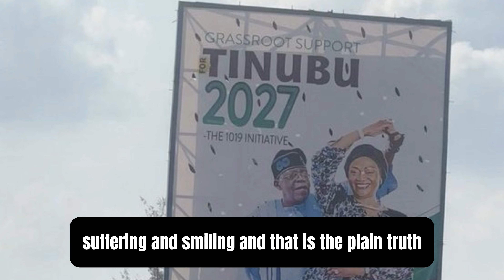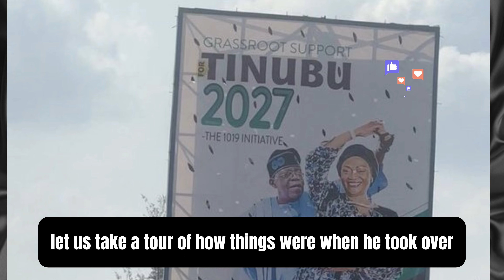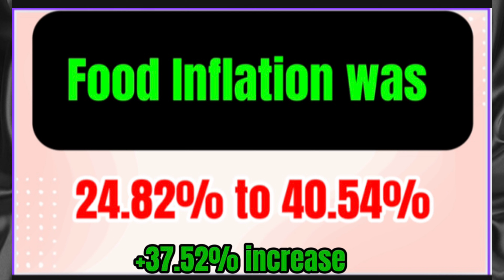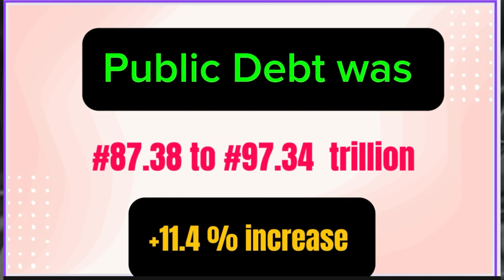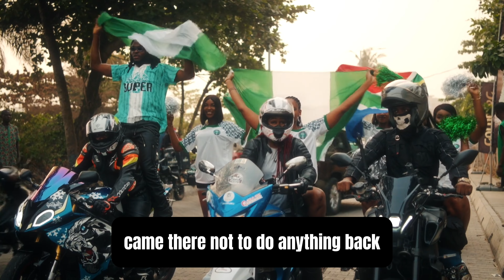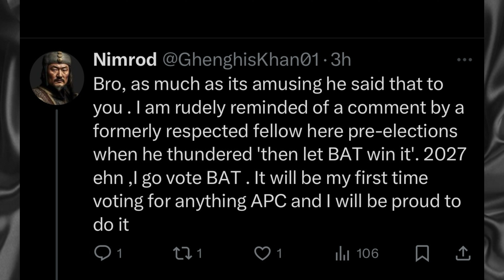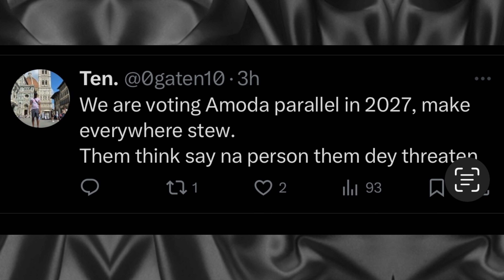TINUBU CAMPAIGN BILL BOARD FOR 2027 IS ALREADY TRENDING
In this video, we take a look at the one year in office of the president of Nigeria Bola Ahmed Tinubu. Tinubu has barely completed a year in office and he is already talking about  2027 when he has not even completed his four years in office. Tinubu has gone ahead to position people that will definitely steal the election for him. Tinubu has positioned the INEC chairman in office, Tinubu has also positioned the judiciary and other people capable of stealing the election in 2027 for him. Tinubu happened to be the worst president Nigeria ever had and yet some people are bent on voting for him come 2027. Tinubu has done more harm than good in the economy of Nigeria and he still wants to continue in 2027.